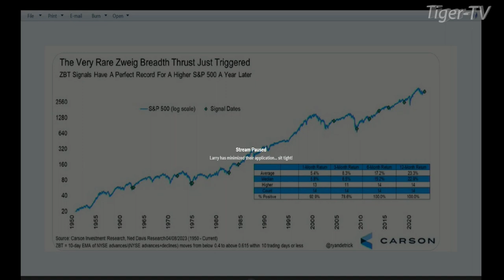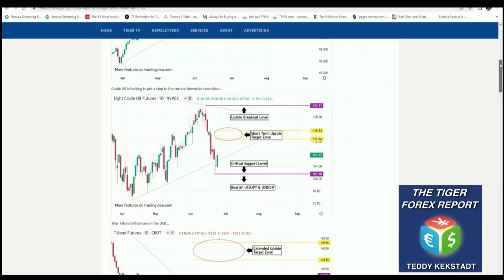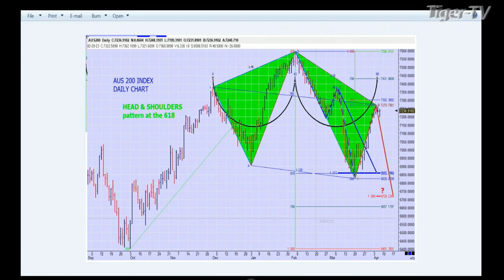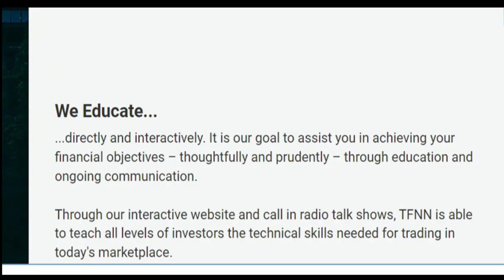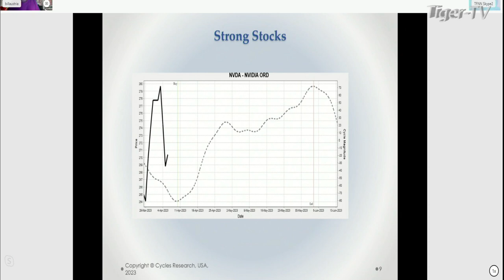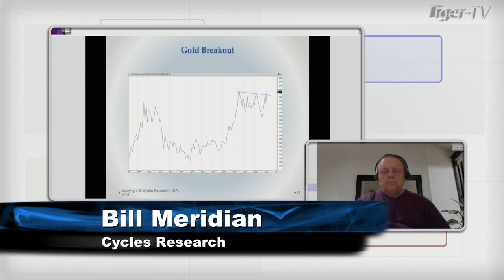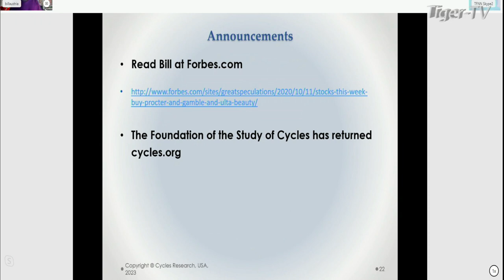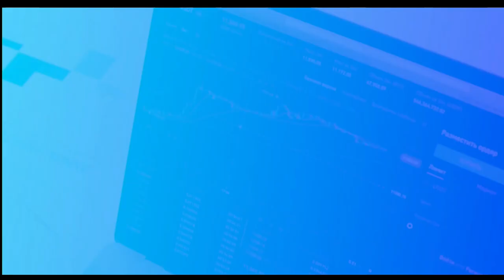April 10th, Trade What You See, Hour 1 with Larry Pesavento on TFNN - 2023